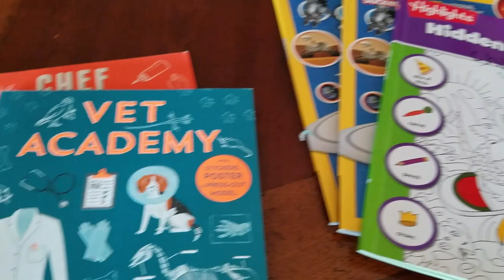HOMESCHOOLING for beginners - TIPS for kindergarten & 2nd grade curriculum | Alaska Vlog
*In this episode there's a sneaky surprise, but first, Alyssa takes the first few minutes to encourage those who are 1st time homeschooling, and those who are considering it since it seems to me a hot topic right now and we are just used to it. For all homeschool beginners with young kids, check out these fun and educational resources.  LINKS BELOW AS WELL.
Then later in the episode, Zac helps pull off a cool surprise for Alyssa and the kiddos.
It's just another day here off the grid in the Alaska wilderness. Just trying to keep it real and keep spirits up during this crazy year. For us the lack of tourism due to travel bans has completely reshaped our year here at Caribou Lodge. So as Zac stays kinda busy, Alyssa takes on some homeschooling very early in the year.  We hope you enjoy!

LINKS TO SOME OF THE THINGS WE LOVE IN THIS VIDEO.
Who Was Martin Luther King Jr.
Who Was Abraham Lincoln
Usborne Art Treasury
Usborne Vet Academy
NatGeo for kids
Cursive for Beginners
Acrylic Paint

Things we use to vlog:

MANFROTTO TRIPOD / SELFIE STICK

SMARTPHONE HOLDER (ATTACHES TO TRIPOD)

WE LOVE THIS RODE MIC

ADAPTER CORD (MIC-TO-PHONE)

(there is no added costs for anything you buy from following one of these links, Amazon just gives us a small portion of their sale. Thank you so much for supporting us in this way)

Check us out all over the interwebs at places like.
                    Bramante Brothers

We are an ecotourism destination for visitors to Alaska from all around the world.

Bonnie's blogs: Stories about our life in the "Bush of Alaska"

God bless.  Cheers!